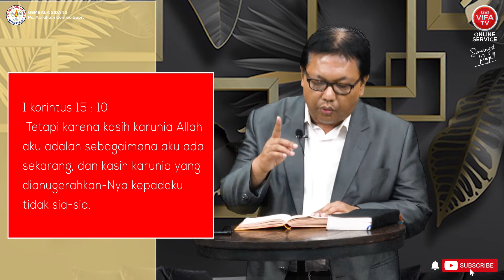PENTINGNYA MEMELIHARA SEMANGAT HIDUP | Ps. Daulat Tambunan | Semangat Pagi - 03 Januari 2022